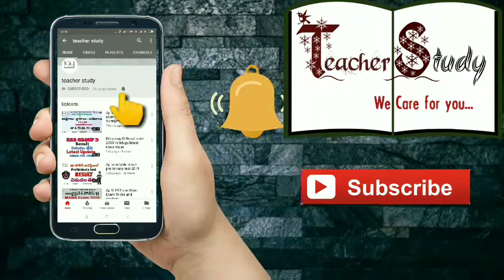TS Police SI and PC Events Date latest update 31 january 2019 | TS POLICE EVENTS PET/PMT DATE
TS Police SI and PC Events Date latest update 31 january 2019 | TS POLICE EVENTS PET/PMT DATE | telangana police pet/pmt admit cards 2019 download link | telangana police events date 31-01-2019 latest updated news